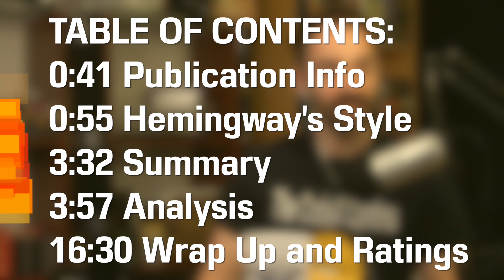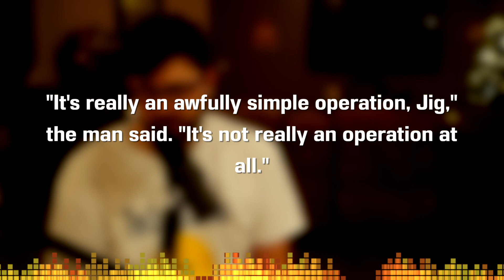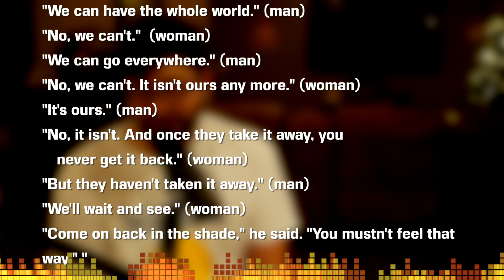Hills Like White Elephants by Ernest Hemingway - Short Story Summary, Analysis, Review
Welcome to the CodeX Cantina where our mission is to get more people talking about books! Today we look at Ernest Hemingway's most popular short stories, "The Hills Like White Elephants." It can be difficult to talk about but let's talk about some of the literary aspects of how Hemingway writes his stories and characters.

TABLE OF CONTENTS:
0:00 Introductions
0:41 Publication Info
0:55 Hemingway's Style
3:32 Summary
3:57 Analysis
16:30 Wrap Up and Ratings

Copyright Info
Song: Infinite
Artist: Valence